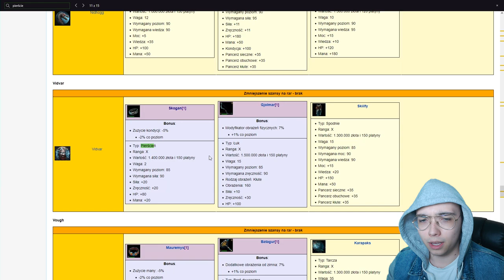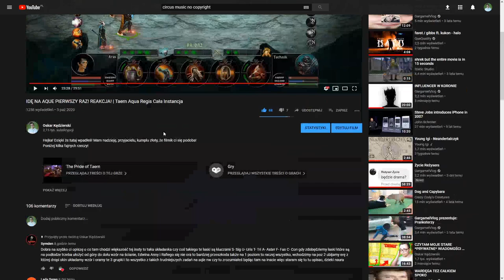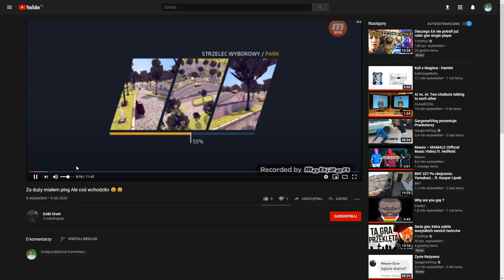STRACIŁ HAJS W TAERN W 10 MINUT - SPRAWDŹ JAK! | ULEPSZANIE ŁUCZNIKA | 140 LVL DO BROKEN RANKS #03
Jaki długi ten tytuł XDDD

Do zobaczenia w kolejnym filmie!